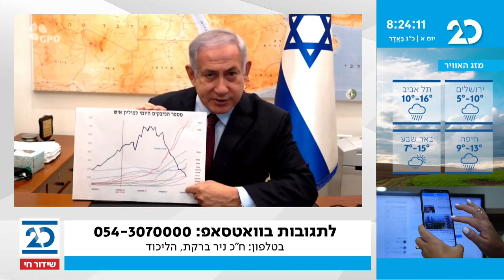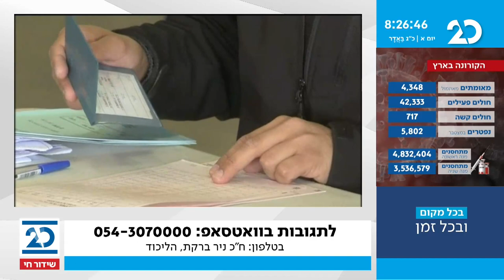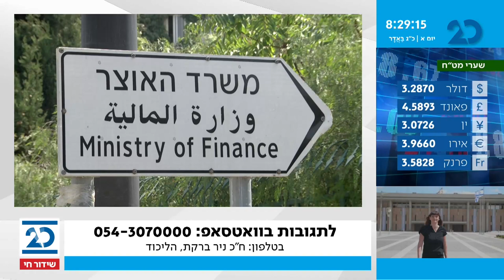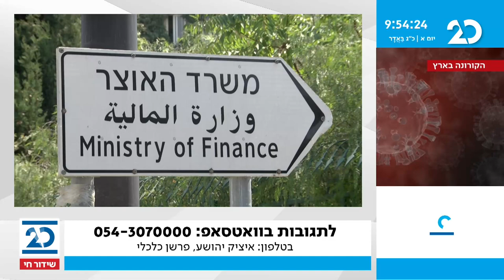בוקר טוב ישראל עם בועז גולן | 7.3.2021 | התכנית המלאה